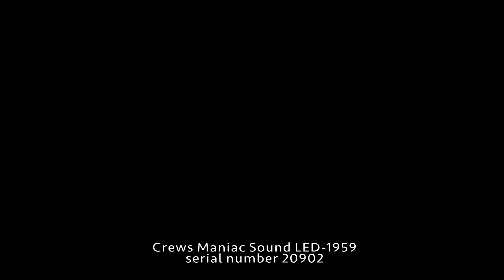Crews VINTAGE LINE / LED 1959 / TEA BURST # 20902 w/ K&T -TOPS BB/ZB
検品とピックアップの高さを調整しました。クラシックで味わいのある音色を、でもモダンなギターに仕上がっています。

Guitar Shop Hoochie's
〒150-0043 東京都渋谷区道玄坂1-16-7 B1
最寄り駅：渋谷駅　営業時間11:00-19:00(火曜定休)